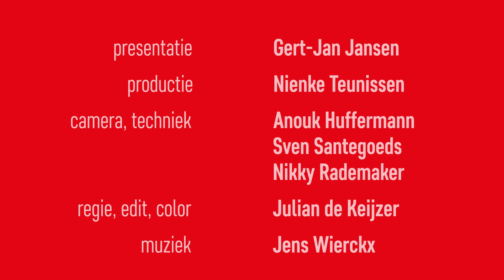DUIC in Zaken #40 met UtrechtInc: uitvinders helpen met ondernemen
UtrechtInc is hard op zoek naar studenten, onderzoekers en wetenschappers met goede ideeën. Ideeën voor innovaties die het waard zijn om een onderneming voor op te richten. Jorg Kop van UtrechtInc (Utrecht Incubator) vertelt in deze aflevering van DUIC in Zaken hoe zij deze ‘uitvinders’ helpen bij het opzetten van een onderneming.

UtrechtInc bestaat alweer 12 jaar en heeft in haar bestaan 259 ondernemingen opgericht. Voor deze bedrijven is in totaal 2,3 miljard aan investeringen binnen gehaald. Een van die bedrijven is CarTECH, die een paar weken geleden te gast was bij DUIC in Zaken. CarTECH heeft een manier ontdekt om pacemakers beter aan te sluiten op een slecht functionerend hart.

UtrechtInc is een initiatief van de Universiteit Utrecht, Hogeschool Utrecht, Gemeente Utrecht, Rabobank, UMC Utrecht en Provincie Utrecht.